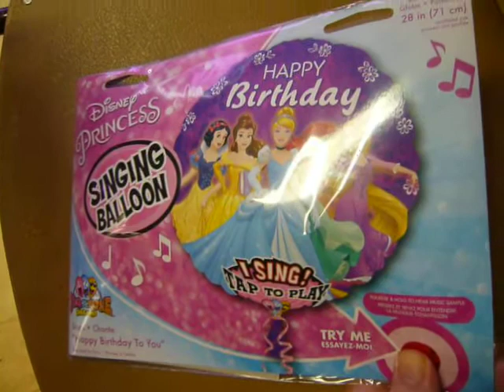Princess Mylar Balloon